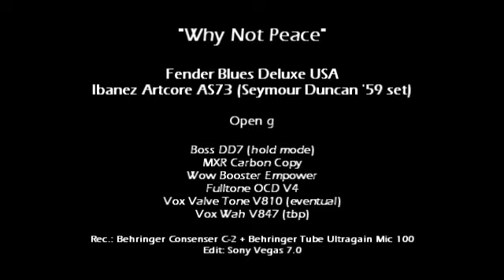"Why Not Peace?" - FENDER BLUES DELUXE and IBANEZ ARTCORE AS73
Autoral